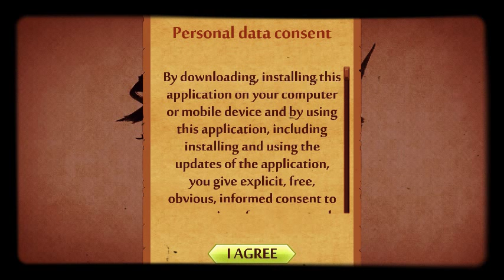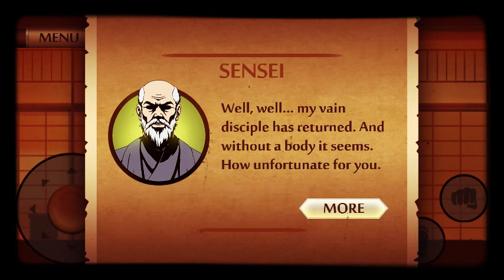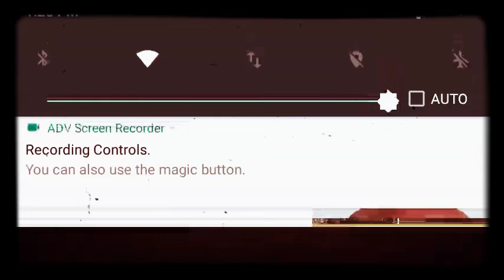Shadow Fight 2 Gameplay #1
Hello and if u have any suggestions for any free games I can play or if u have fan art for me then u can send them to me on my Facebook page at EthanBazyhog. Ok so I will see u people in my next vid/livestream!